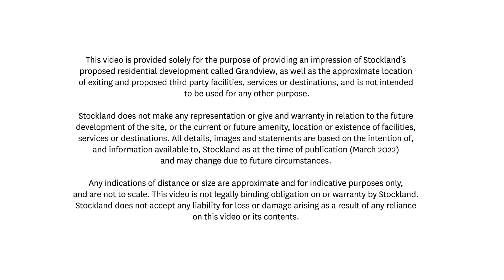Stockland Grandview | Easter Egg Hunt – April 2022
We loved seeing you at the Grandview Easter event. Hear from some of our residents who celebrated with their neighbours in Dinosaur Park!